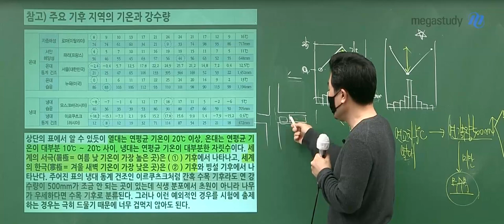[메가쌤 짤 - 사회 이기상T] 분노 조절 잘해? 그럼 따라와